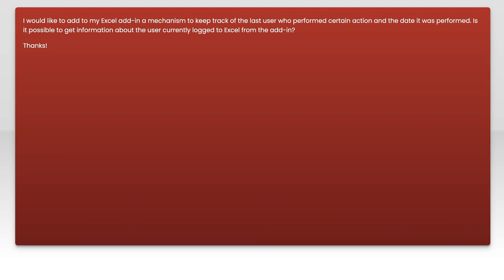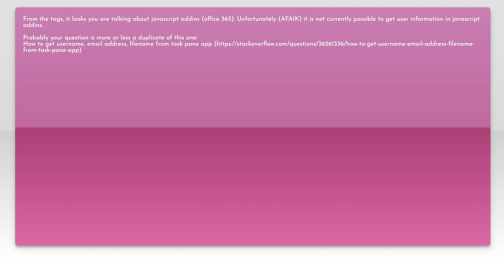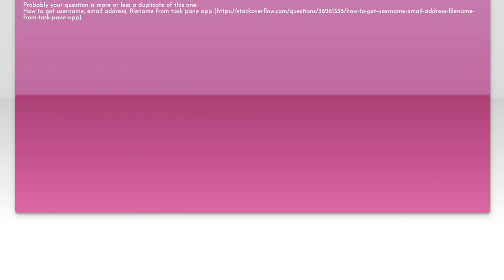Get current logged user in Excel office-js add-in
excel: Get current logged user in Excel office-js add-in

Related to: excel, add-in, office-js